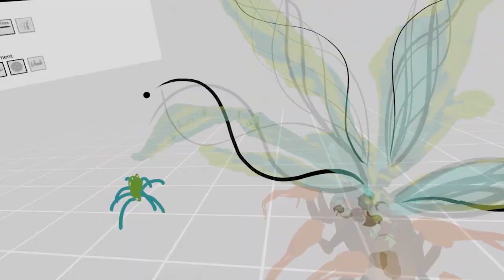VR-based artworks reel - 2019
Compilation of a few VR painting/animation projects from 2019. These are a mix of procedurally generated content and handcrafted illustration and frame by frame animation. Drawing and capture in Oculus Quill. More details